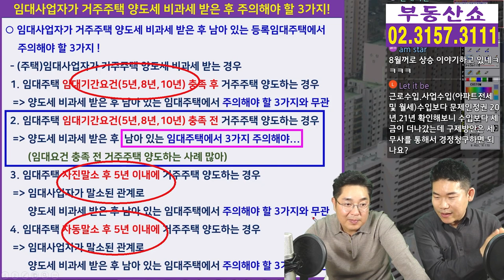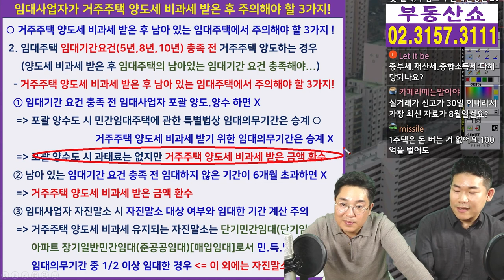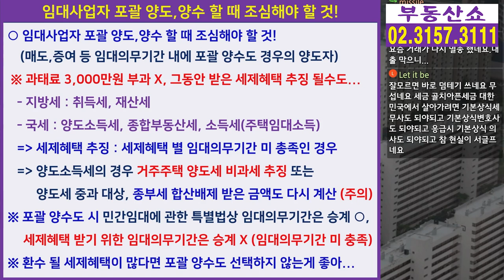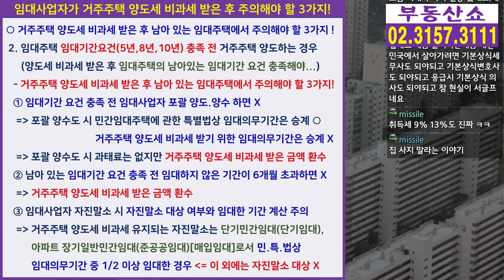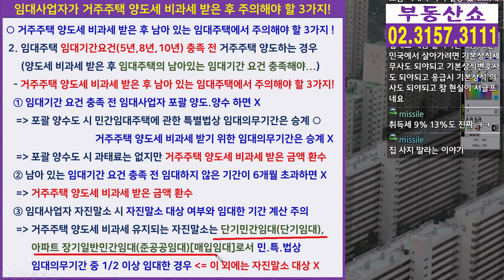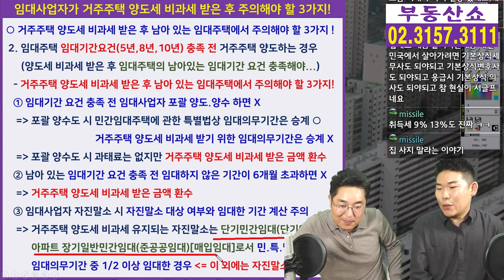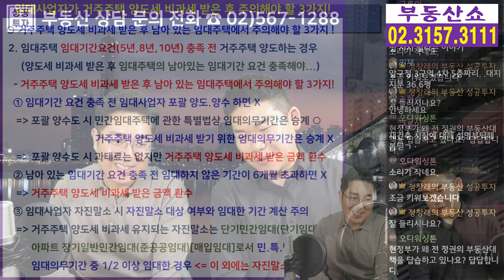임대사업자 거주주택 비과세 사후관리와 세제혜택 부활은 언제? 합동 라이브 영상!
임대사업자가 조심해야 할
거주주택 비과세 사후관리와
세제혜택 부활은 언제쯤 이뤄질지
정창래 대표님과 함께 알아봅니다.